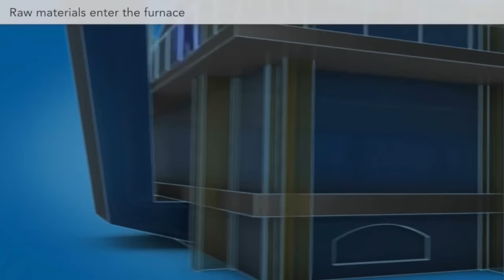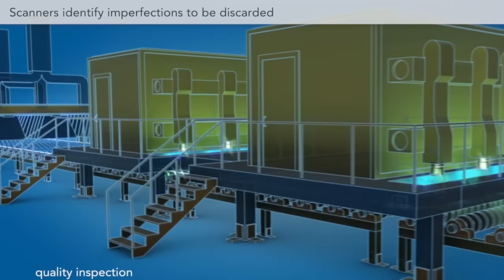SOLOS Glass - How Float Glass is Made